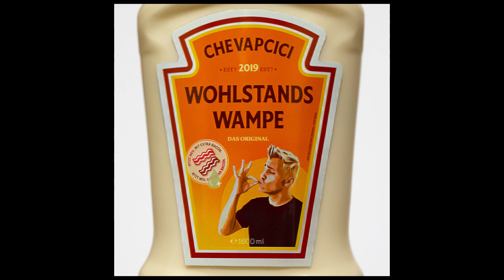14 Konsum definiert Teil III - CHEVAPCICI - Wohlstandswampe (2019)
Das prall gefüllte Erstlingswerk WOHLSTANDSWAMPE des Linzer Liedermachers CHEVAPCICI:

01. Nein
02. Wohlstandswampe
03. Bevor wir uns kennen
04. Konsum definiert Teil I
05. Komplimentekrüppel
06. Deinheitsstatue
07. Extra Bacon
08. Blickfick
09. Konsum definiert Teil II
10. Comment Wars
11. Innendrin was i dass i sting
12. Müll ins All
13. My Cadillac (is weg)
14. Konsum definiert Teil III
15. Badewannen-Blues
16. Wurscht

Produziert von David Haider im audiogarten (Manuel-Normal-Studio)
Schlagzeug: Jochen Reidinger
Mixed & Mastered: David Haider